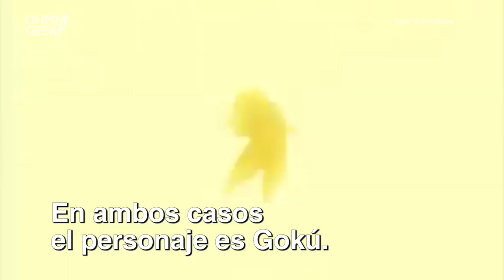Masako Nozawa, la eterna voz de Goku con 80 años de edad